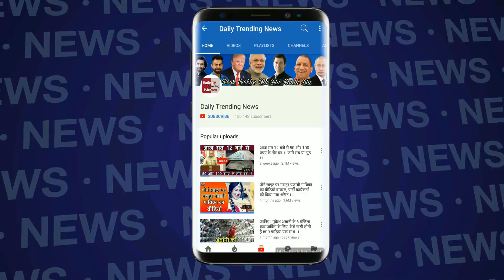Bigg Boss 12 : Karanveer Bohra In The Bath Tub Of BB House | KV Talk To Surbhi About His Show